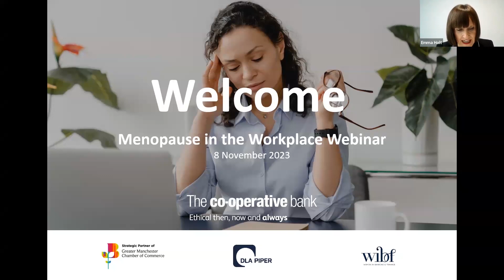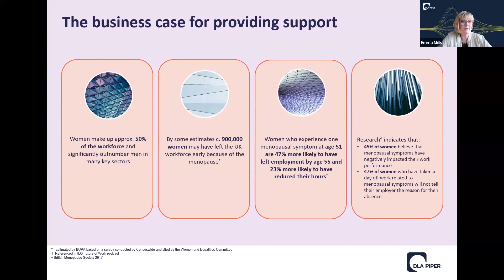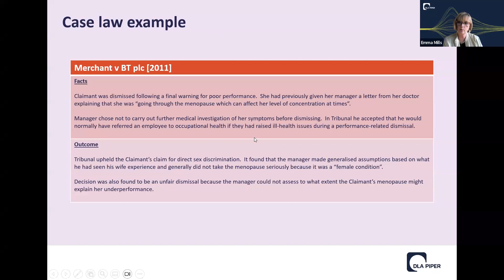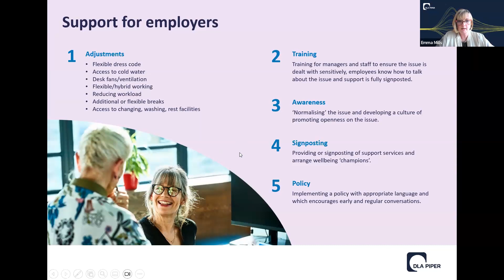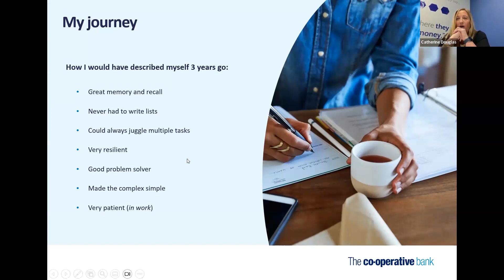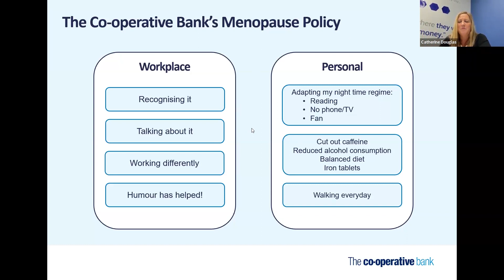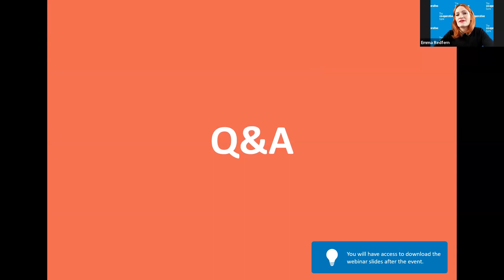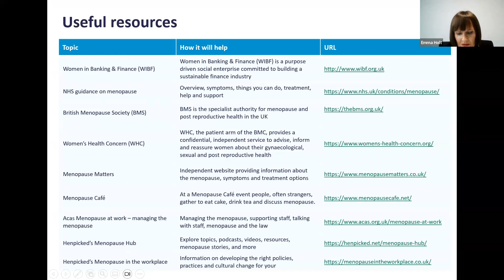Menopause in the workplace webinar | The Co-operative Bank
The webinar provided help, support and guidance to those experiencing menopause, their leaders and employers around how to create a more diverse and gender-inclusive culture. Our panel of experts shared the business case for providing support and they discussed specific laws and legal guidance on menopause in the workplace. They also discussed case law examples, how to set up and introduce a menopause policy within your business and more.